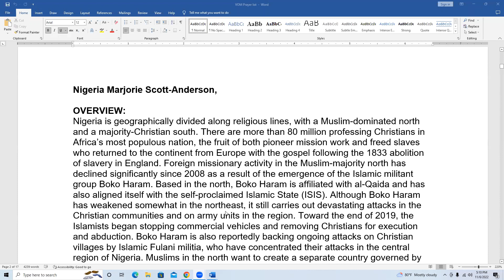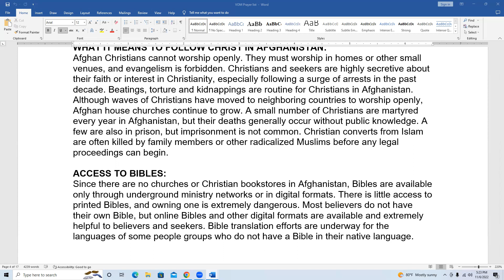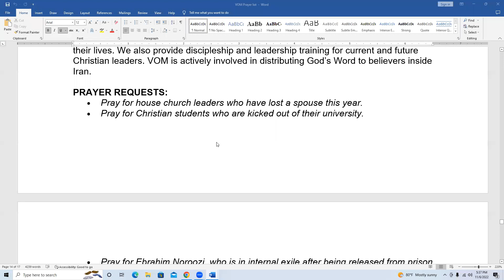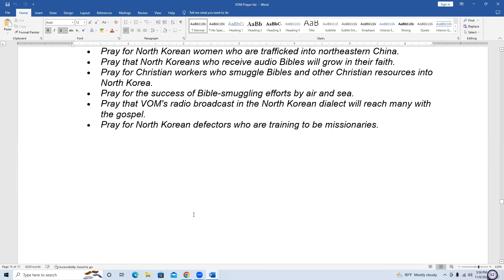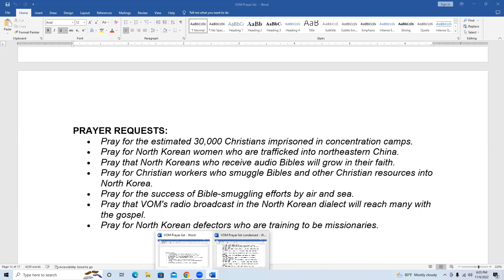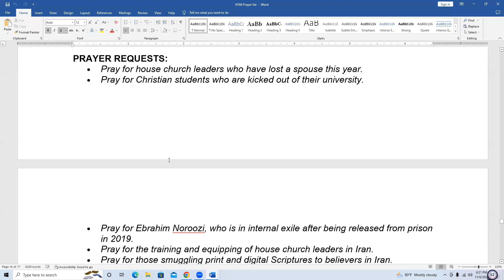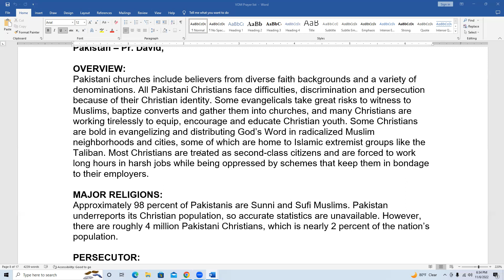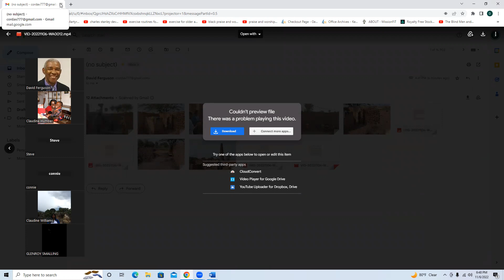RCC Service 11 6 22 VOM Prayer